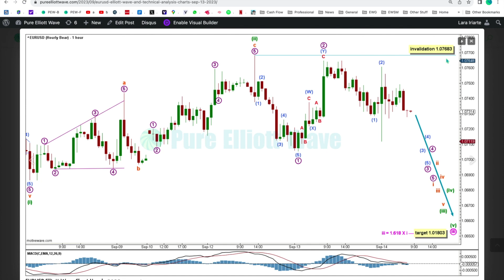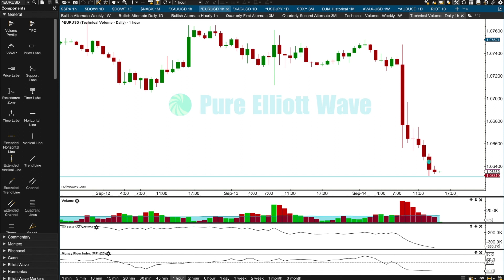EUR/USD Euro Crashing?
We predicted EUR/USD fall in price since 4th August, including a strong downwards move today. If you've lost money on EUR/USD in the last month, our analysis could have prevented that and seen you profit.